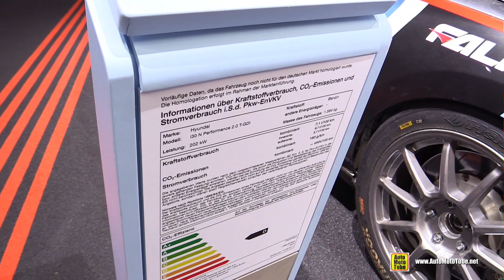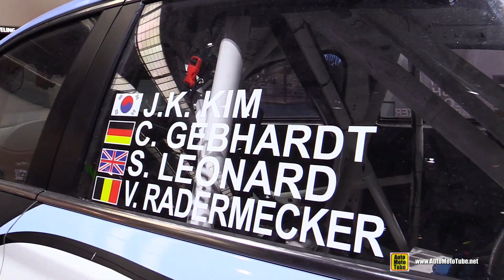2017 Hyundai i30 N Racing Car - Walkaround - 2017 Frankfurt Auto Show